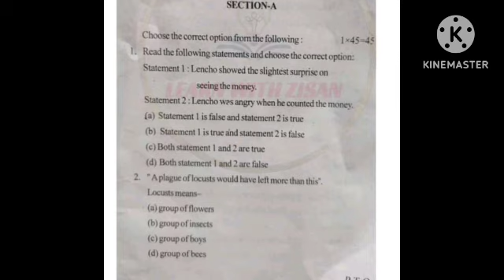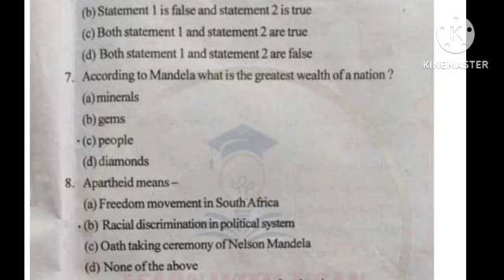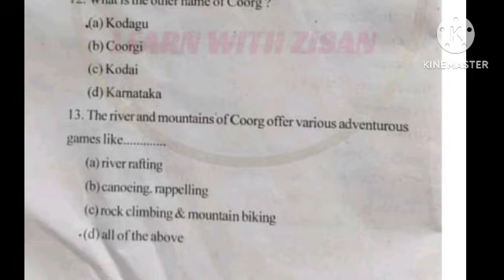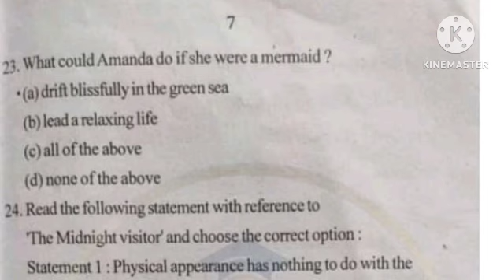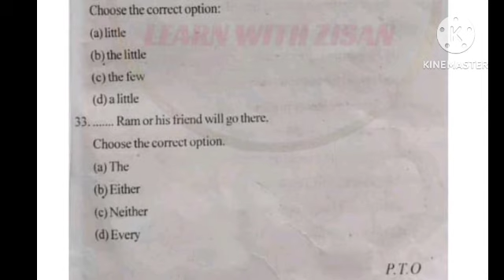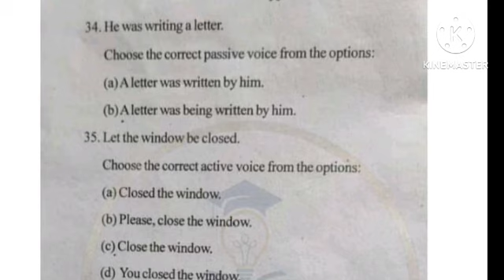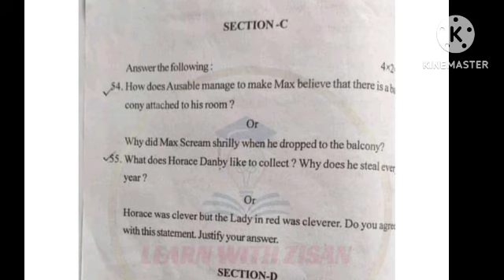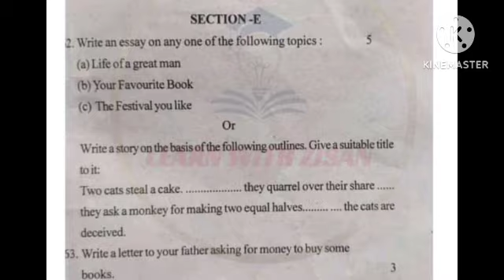CLASS 10 English Half Yearly 2024 Exam Question Paper Assam দশম শ্ৰেণী Question Paper Assam Baksa